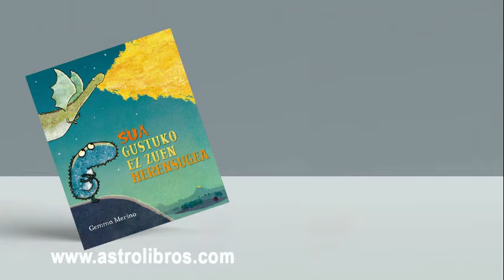SUA GUSTUKO EZ ZUEN HERENSUGEA | 9788491454212 | Cuentos en euskera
Herensuge guztiei izugarri gustatzen zaie hegan egitea eta sua botatzea. EZ dute maite ura. Orduan, zer egingo du herensuge batek ohartzen bada arrain baten moduan egin dezakeela igeri? HARRIGARRIA? Eta zer pentsatuko du herensuge aitak?
Istorio zoragarri eta dibertigarria: onarpena, dibertsitatea eta etxekoen maitasuna dituena muin.

Ura gustuko ez zuen krokodiloa ipuinaren egile berarena.
Adina: 3 urtetik aurrera.